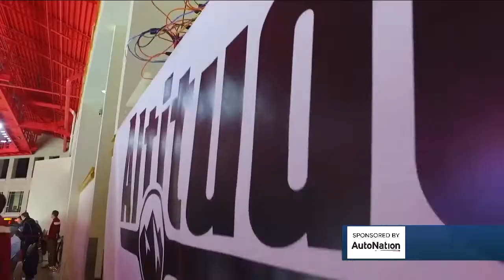Voice of the Avalanche finds levity in tough times